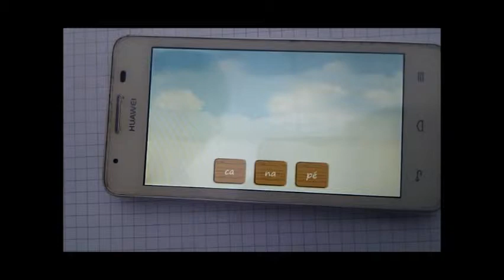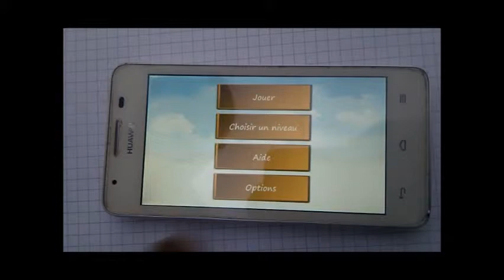Jeux Lecture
Jeux Lecture est un jeux éducatif dont le principal but est d'aider les enfants qui découvrent la lecture à apprendre les mots et les syllabes.
Le jeux est une combinaison de jeux de mémoire et de lecture.